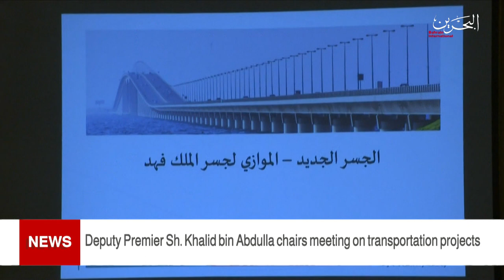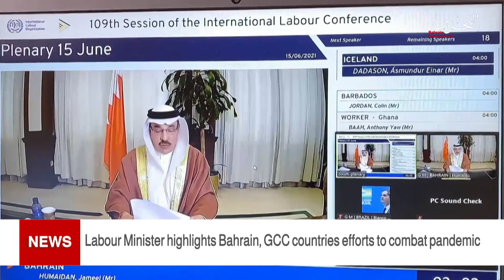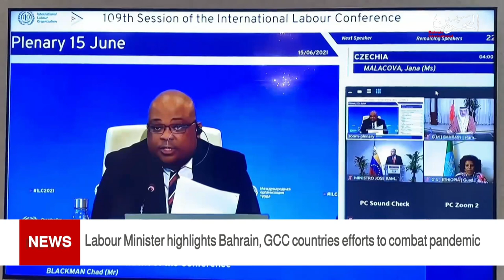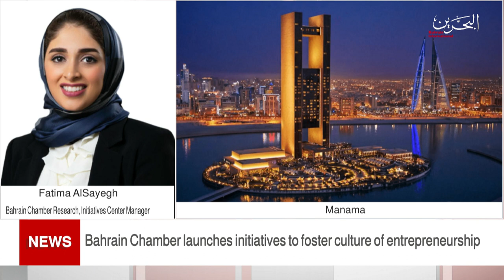BAHRAIN NEWS CENTER : ENGLISH NEWS 16-06-2021